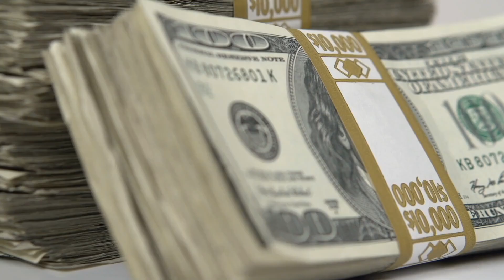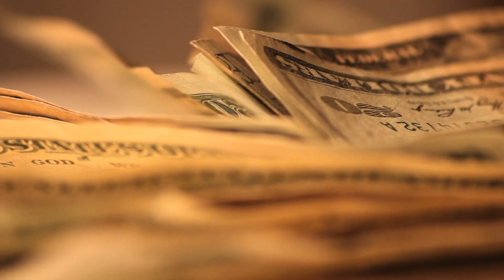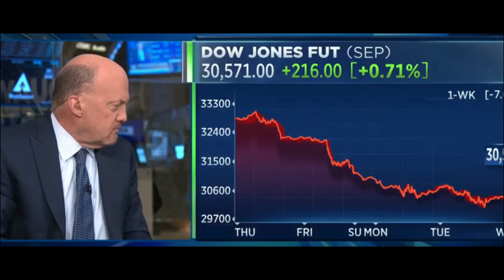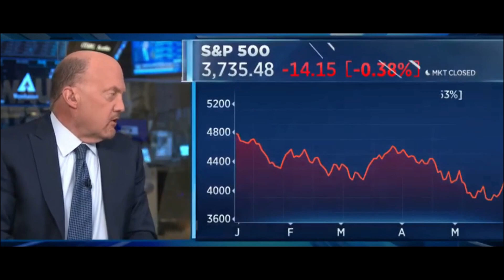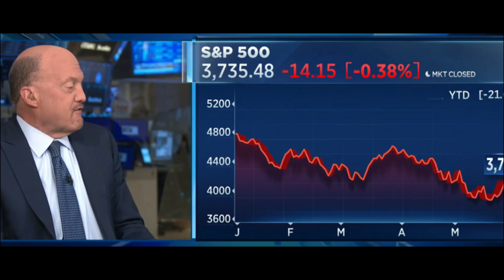STIMULUS CHECKS BEFORE HALLOWEEN! ARRIVAL DATES ANNOUNCED! $1400 STIMULUS CHECKS! SS, SSI, SSDI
Social Security and SSDI, you will get this much in 2023
In this video, we are discussing Social Security, SSDI and other social security benefits in regards to how much you’ll be getting in 2023. This is some exciting information recently announced by the Social Security administration in regards to monthly benefits for Social Security beneficiaries, SSDI benefits, and also SSI benefits in 2023. In this video, we are specifically focusing on Social Security retirement, Social Security disability, SSDI benefits and 2023. We’re discussing how much these fixed income beneficiaries will be receiving in 2023 as a result of the recent announcement from the Social Security administration in regards to the 2023 Social Security cola or cost of living adjustment￼. Each year, Social Security adjust benefits higher due to inflation to account for the cost of living, Social Security just announced the annual cost of living adjustment or cola raise a few days ago and in this video we are giving exact numbers of what benefits may look like in regards to the 2023 cola for Social Security. This is a social security update, SSDI update, SSI Update, low income update.